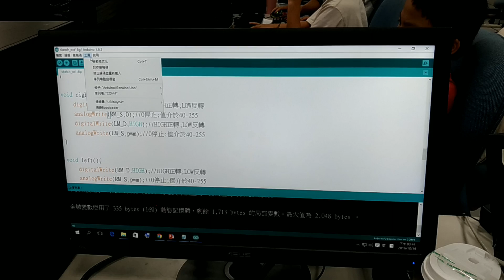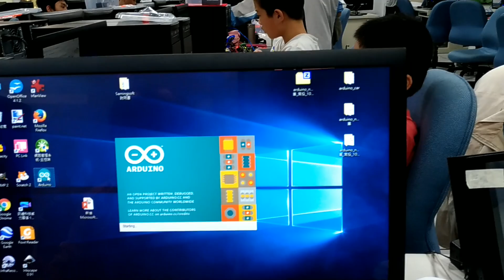1051016李俊青~光碟車程式設計操作